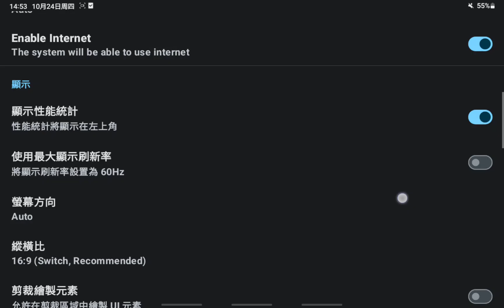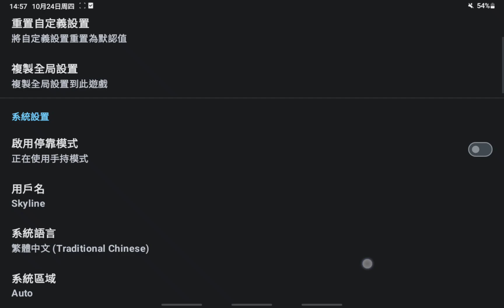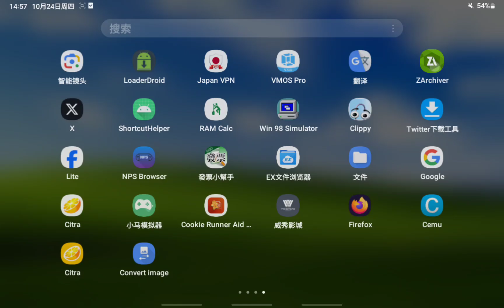Skyline Strato 2.0.0 測試 寶可夢皮卡丘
但是Yuzu模擬器大部份遊戲運行很好，錯誤也少，
只有寶可夢皮卡丘在某些場景會嚴重掉幀。
在Skyline卻更流暢穩定，Strato幀速率更好。